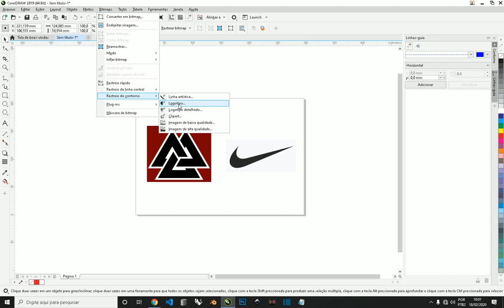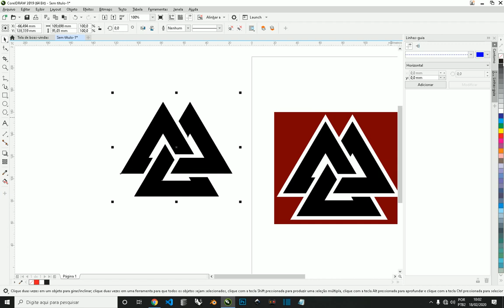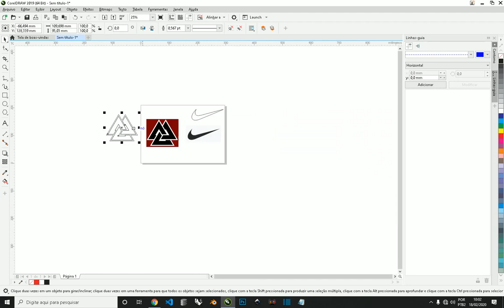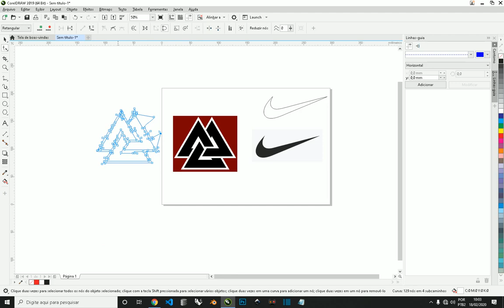Dicas de Corel Draw #01 Extrair Contorno de uma imagem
Dicas sempre são bem vindas ainda mais quando pode agilizar nosso trabalho.